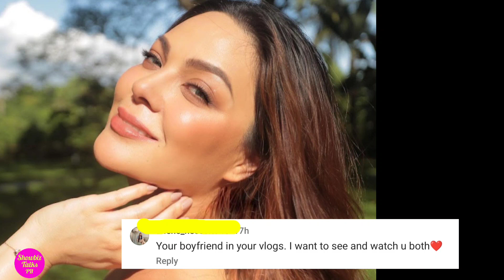KC AT MIKE MAGSASAMA SA VLOG NG ACTRESS???